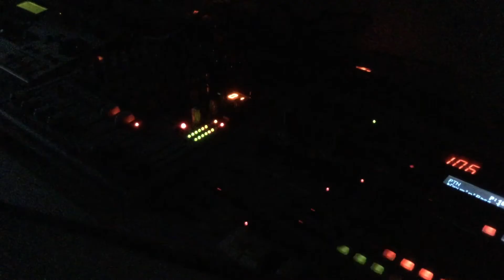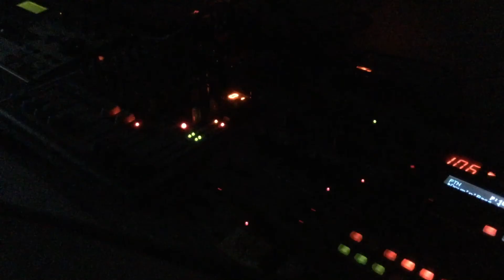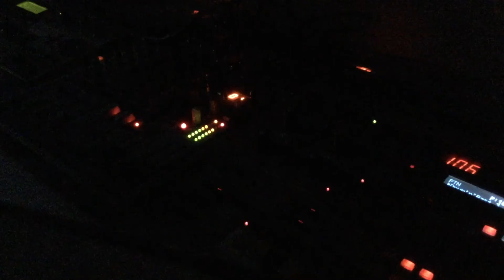ROLAND MC 307 THE VAULT HIP HOP BEAT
Area 43 productions rein van der werf